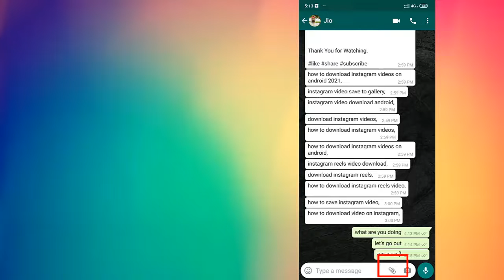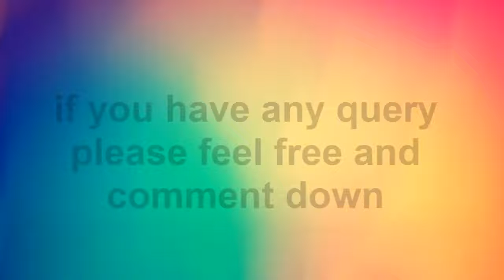How to Send Original Quality Picture Video on WhatsApp 2021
Doston hum sabhi whatsapp messenger use karte hai, jab hum kisiko whatsapp me videos or photos send karte hai toh whatsapp messenger pictures and videos ko compressing karke send karte hai, and whatsapp received pictures and
videos ke quality losing ho jate hai, matlab whatsapp me original quality videos and photos nahi milta hai, ajke video tutorial me how to send whatsapp pictures and videos without losing quality, ji haa doston ap whatsapp me full hd quality videos and hd quality photos send kar sakte hai, one of the best WhatsApp tips and tricks 2021.

send original high quality photos on whatsapp,
whatsapp tricks,
how to send full hd quality video in whatsapp,
how to send full hd quality photo in whatsapp,
send original photo on whatsapp,
send hd photo on whatsapp,